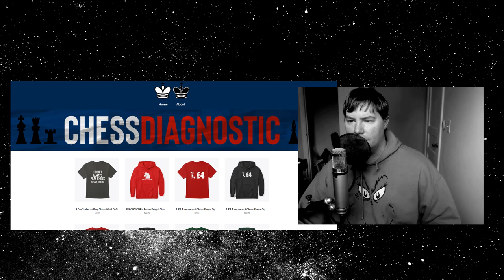Chess Study PODCAST episode 2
LEAVE A QUESTION FOR MY NEW CHESS STUDY PODCAST

Chess Study Podcast every friday for now.